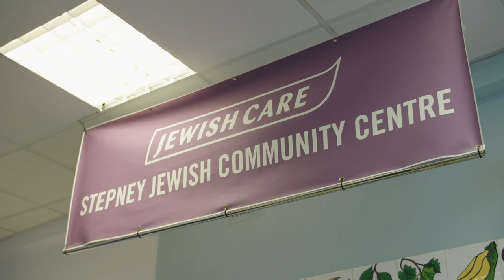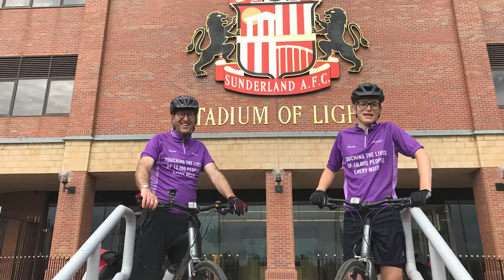Campaign Dinner 2019 - Lord Levy's Film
Featuring Gillian Joseph and Young Jewish Care lay leaders at Jewish Care's
 Michael Sobell Jewish Community Centre.